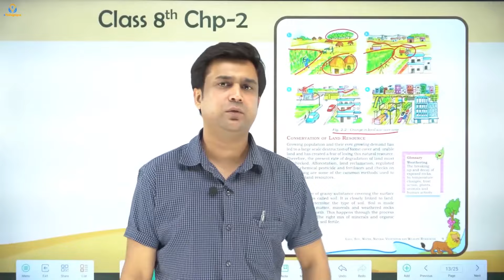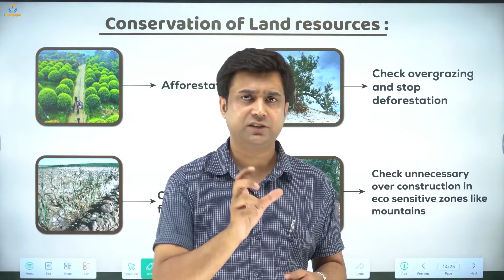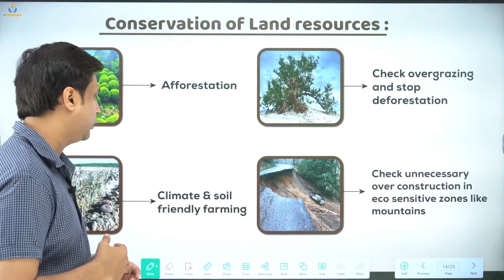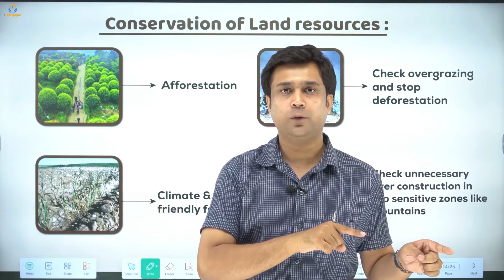Conservation of Land Resources | Afforestation | Stop Land Degradation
CONSERVATION OF LAND RESOURCES:
The conservation of land resources is the protection of natural land resources. This is achieved by eliminating or mitigating the human impact on natural environments, the responsible harvesting of land resources, as well as conservation efforts that aim to reverse human damage to land resources.